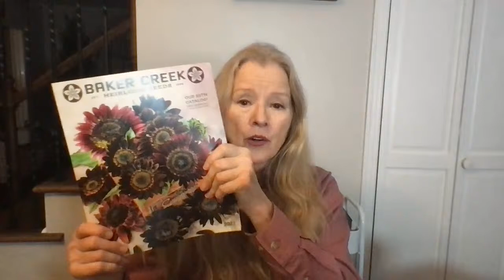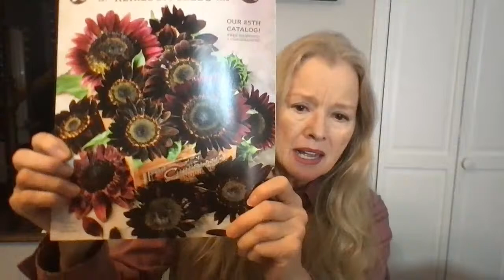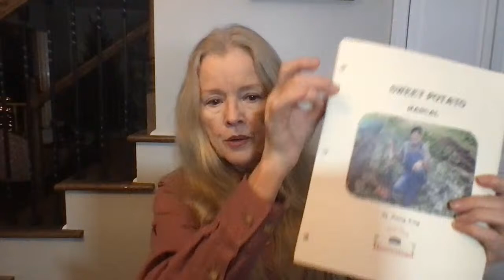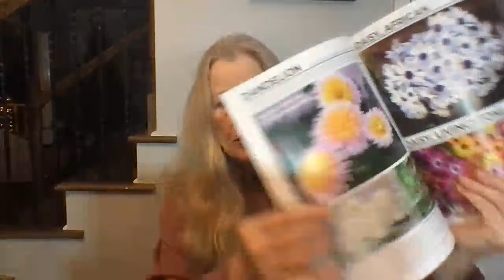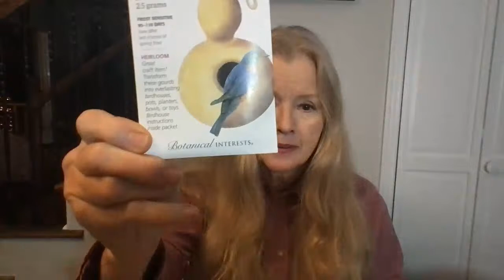It's a beautiful DAY in the COUNTRY!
It's a beautiful DAY in the COUNTRY! Tune in for updates, shoutouts and bring your questions! City girl urban gardener turns late bloomer homesteader! If I can do this, you can, too!

"Late Bloomer" exists to inspire anyone to grow their own food.

Kaye's vlog covers gardening, travel, homesteading, and interesting people. Please share!